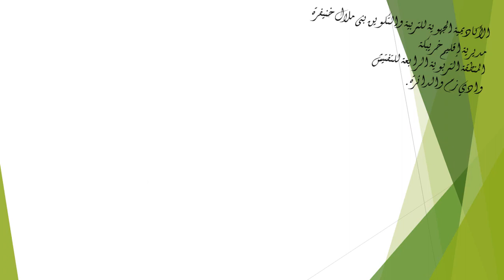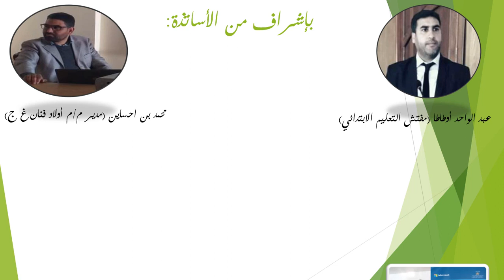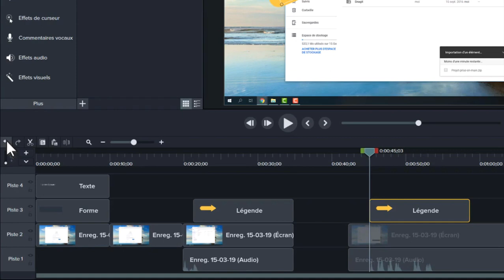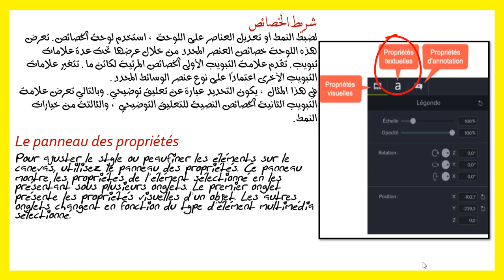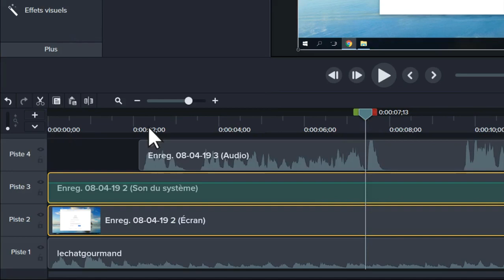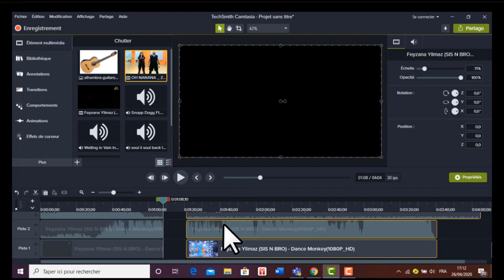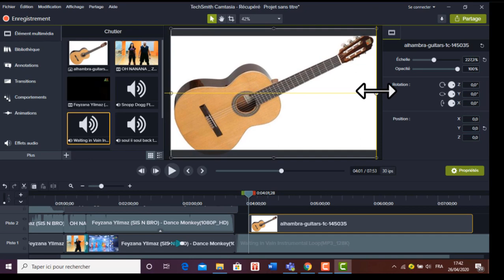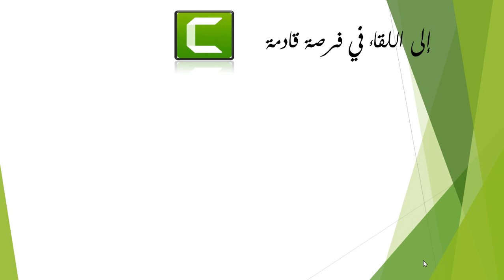تعلم المونتاج بواسطة camtasia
Salah khouyi